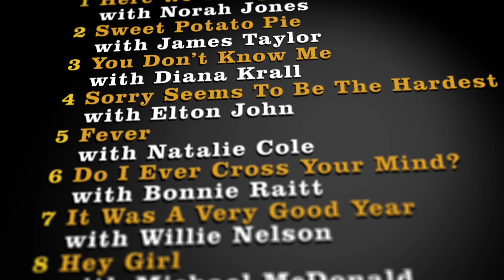Ray Charles: Genius Loves Company 10th Anniversary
Genius Loves Company is one of music’s most inspirational and historically significant albums.  Not only did the album capture the genius of Ray Charles on his final studio album, and paired Ray with legendary company in his guest artists, but it was also the first original release through Starbucks’ Hear Music imprint, and has been certified Gold, Silver and multi-Platinum across North America, Europe and beyond since its September 2004 release. It garnered eight GRAMMY® Awards including Album of the Year and Record of the Year in 2005 (tied with number of GRAMMYs won for Norah Jones’ Come Away With Me and Michael Jackson’s Thriller).